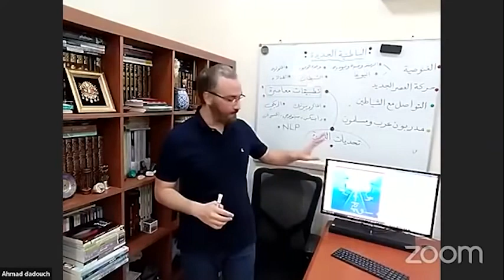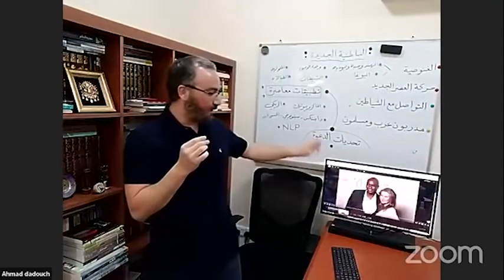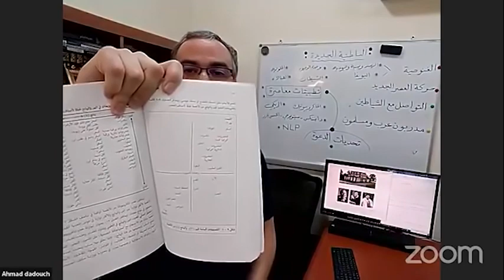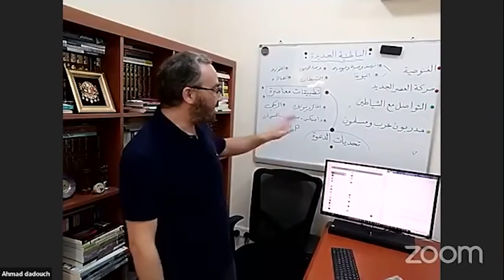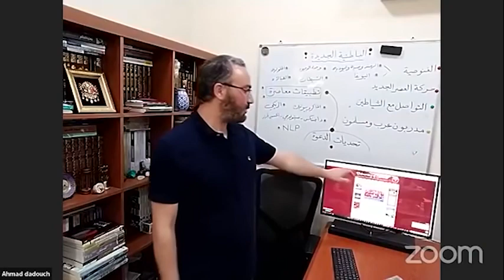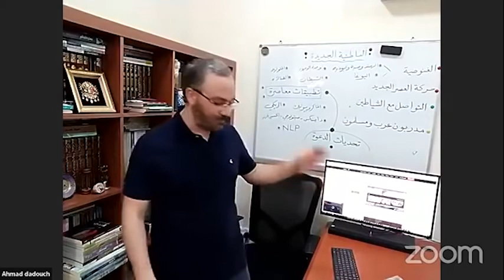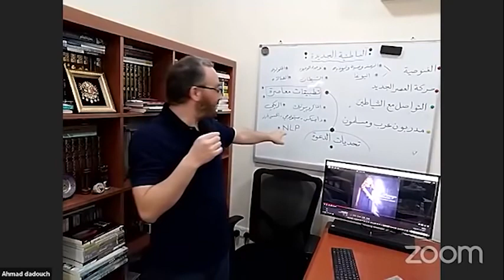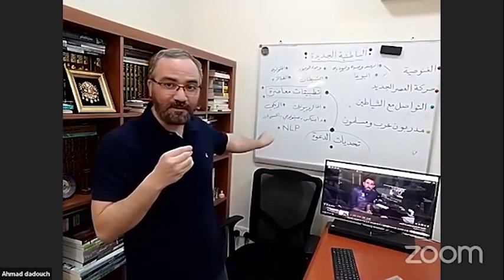الروحانيات الباطنية الجديدة وحركة العصر الجديد محاضرة مع أحمد دعدوش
عبدالرحمن الباهلي
الشيخ سعد الغامدي
فارس عباد
عمر عبد الكافي
 راتب النابلسي
 ماهر المعيقلي
 منصور السالمي
 الشيخ الشعراوي
ناصر القطامي
Learning Quran - تعليم قراءه القران الكريم
 مصلح العلياني